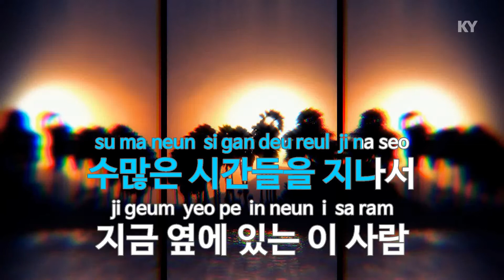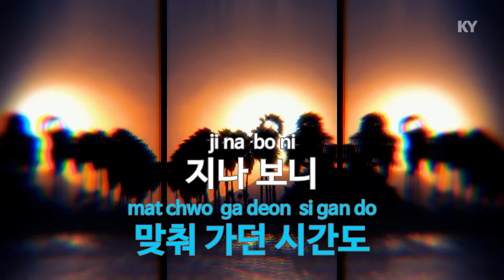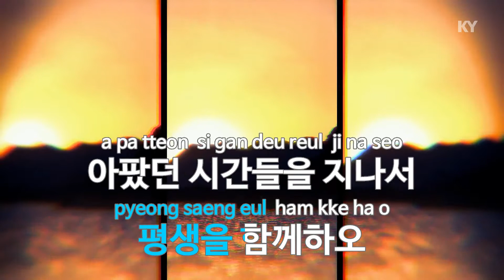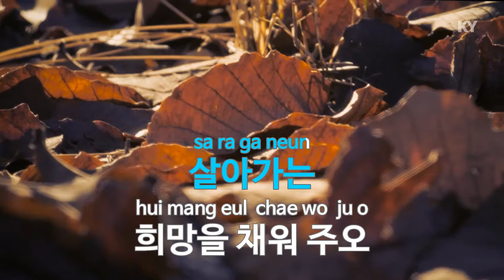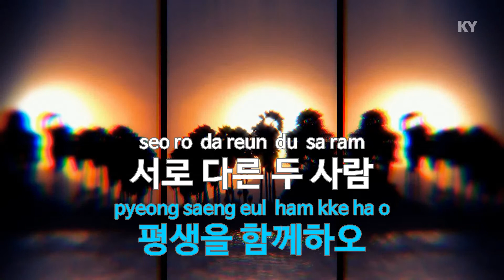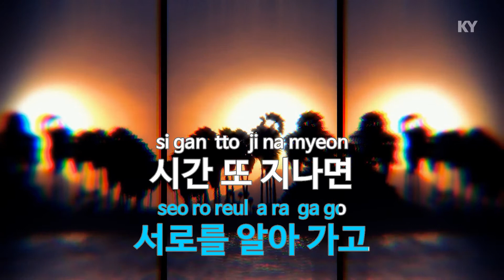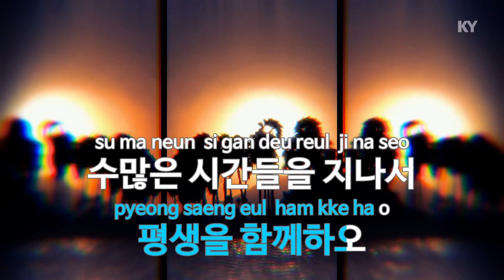인연이라 말합니다 (드라마'하나뿐인 내.... - 이세준(유리상자)(Meant To Be - Lee Se Joon(Yurisangja)) (KY.76410) / KY Karaoke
★ 곡 정보 ★
번호 : 76410
제목 : 인연이라 말합니다 (드라마'하나뿐인 내..')
가수 : 이세준(유리상자)
작사 : 김지환,이도훈
작곡 : 김지환,알고보니...

Copyrightⓒkeumyoung